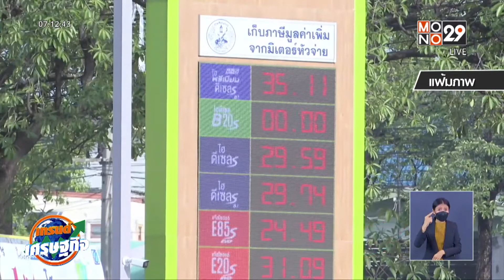รัฐบาลจ่อเคาะมาตรการล็อตใหญ่ เยียวยาวิกฤตสงคราม l Good Morning Thailand l 17 มี.ค.65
ผู้ถือบัตรคนจน ร้านค้าคนละครึ่ง วินมอเตอร์ไซค์รอลุ้นข่าวดี หลังรัฐบาลเตรียมมาตรการช่วยเหลือล็อตใหญ่ ทั้งลดค่าก๊าซ ค่าไฟฟ้า และต้นทุนการผลิต